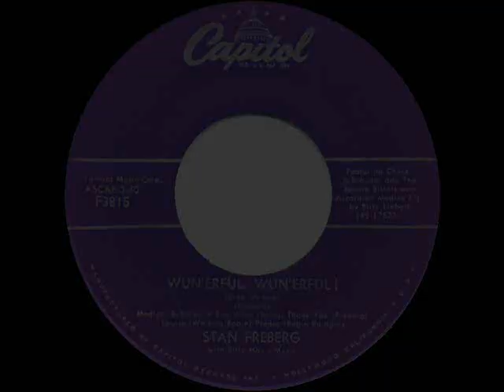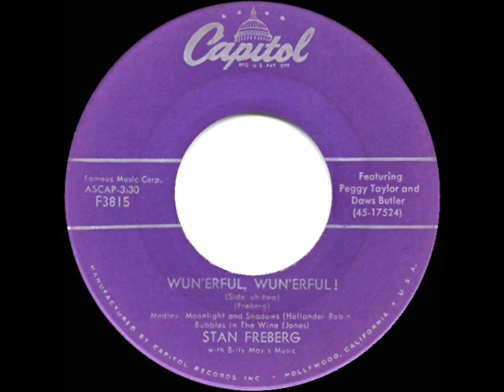1957 HITS ARCHIVE: Wun’erful, Wun’erful! (sides uh-one and uh-two) - Stan Freberg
Wun’erful, Wun’erful! (Freberg) by Stan Freberg, with Billy May’s Music, featuring Daws Butler, Peggy Taylor, Chuck Schrouder, The Lemon Sisters, and Billy Liebert (accordion)

Stan’s elaborate spoof of the Lawrence Welk Show had initially been performed ‘live’ on his summertime CBS Radio comedy-variety program,  This subsequent Capitol recording turned out to be Freberg’s final Billboard top-40 charting single.

Chart Peaks: Cash Box 22, Billboard 32, Music Vendor 78